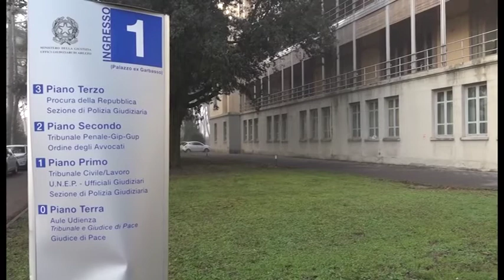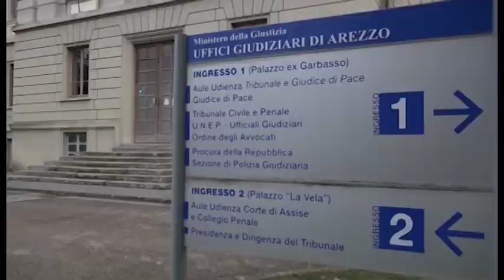Morte Martina Rossi, rischio prescrizione anche per l'altro reato: udienza anticipata